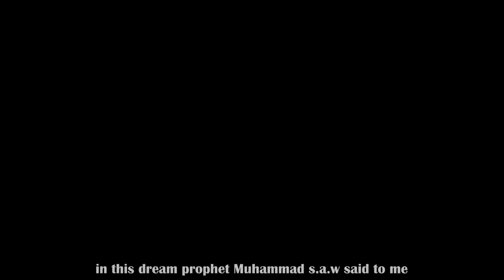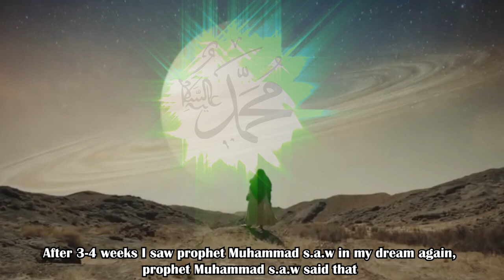4 major signs of Qiyama